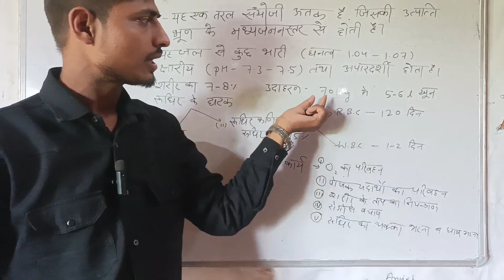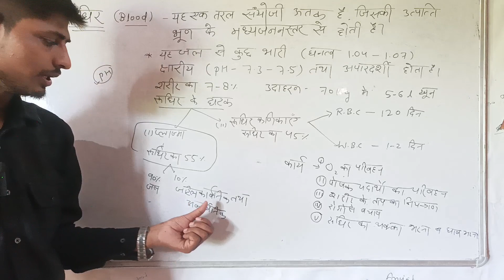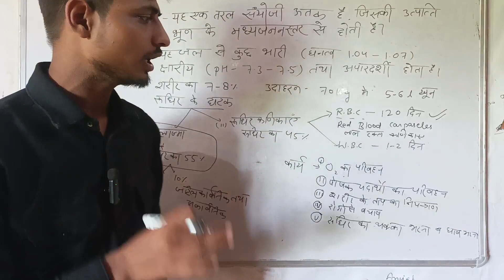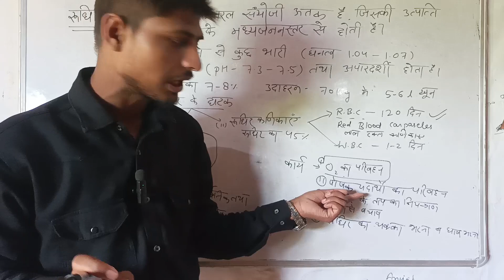What is blood 🩸 /खून क्या होता है / रूधीर से आप क्या समझते है /uptopper/upboardexam2024/upscience